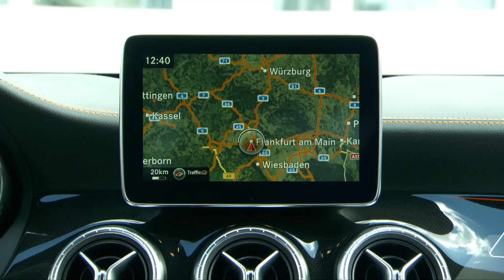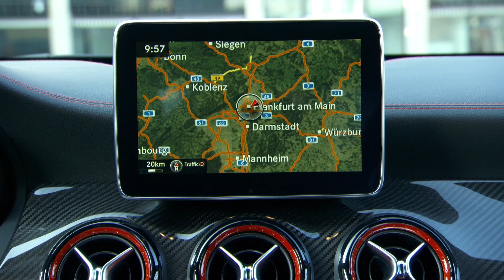2016 New Mercedes CLA 45 AMG 4MATIC Shooting Brake PREVIEW sound, exterior, interior, colours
You will see the new Mercedes CLA 45 AMG 4MATIC Shooting Brake in the following order:

CLA45 AMG 4MATIC Shooting Brake - OrangeArt cosmosblack
CLA 45 AMG 4MATIC Shooting Brake - polarsilver

What colour and trim do you like best?